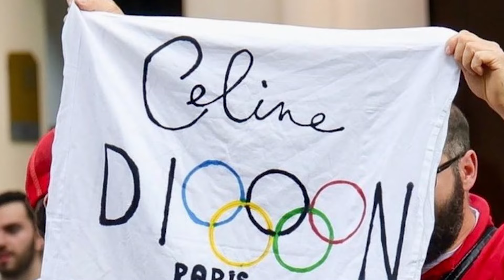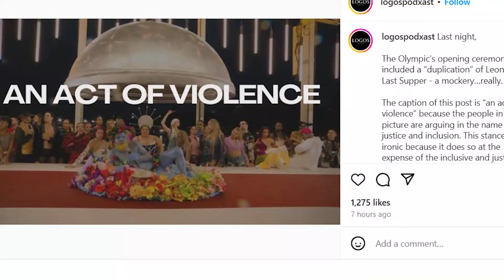تاریخ سازی مهدی الفتی در المپیک 2024 |نقره داغ زنان کانادا، اعتراض‌ها به مسیح قلابی!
مهدی الفتی ملی پوش ژیمناستیک و پرچمدار کاروان ایران در المپیک پاریس در وسیله پرش خرک به فینال رسید. مهدی الفتی تنها نماینده ژیمناستیک ایران در بازی های المپیک ۲۰۲۴ در وسیله پرش خرک مسابقه داد. او با رکورد ۱۴.۵۸۳ در رده هشتم قرار گرفت و به فینال رسید.  پرچم دار ایران در این رقابت ها دو بار پرش خود را انجام داد. الفتی در اولین پرش امتیاز ۱۴.۶۶۶ و در دومین پرش رکورد ۱۴.۵۰۰ را ثبت کرد. این برای نخستین بار در تاریخ است که ایران در فینال ژیمناستیک المپیک نماینده دارد!
نوشاد عالمیان هم‌ در تنیس رو‌ی میز با شکست حریف‌ نیجریه‌ای خود خوش درخشید. ندا شهسواری نماینده ایران در تنیس روی میز در مسابقه اول خود برابر نماینده فرانسه با نتیجه 4-1 شکست خورد و از دور مسابقات کنار رفت. اولین روز رسمی المپیک پاریس با دنیایی از اتفاقات همراه بود. از حواشی مراسم افتتاحیه تا مرگ یک مربی و محرومیت سنگین برای تیم فوتبال زنان کانادا.
این ویدئوی جالب درباره المپیک 2024 پاریس در روز اول را از دست ندهید!
حتما این ویدیو را لایک کرده و کانال ما را سابسکرایب کنید تا از آخرین ویدیوها و مطالب جذاب ما آگاه شوید. ❤️🔔
🌹سلام! من نیلوفر هستم، 29 سالمه و علاقمند به فکت های جالب، جنجالی، ترند و دانستنی های ورزشی و اخبار ورزشی از قبیل دانستنی های جالب فوتبال، بدنسازی، کشتی و ... هستم. اگر شما هم علاقمند به حوزه ورزش و بالا بردن اطلاعات عمومی‌تون هستین با من همراه شده و سفری هیجان انگیز به دنیای دانستنی های ورزشی داشته باشین.🌹
المپیک 2024 پاریس
المپیک پاریس
المپیک 2024
مهدی الفتی
نوشاد عالمیان
ندا شهسواری
ایران در المپیک
حواشی المپیک پاریس
دهکده المپیک
ایران